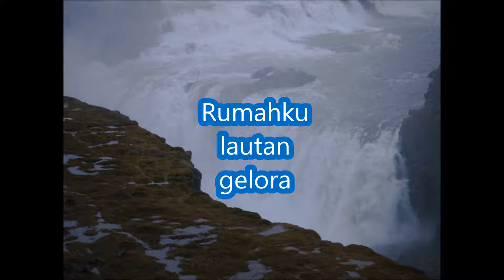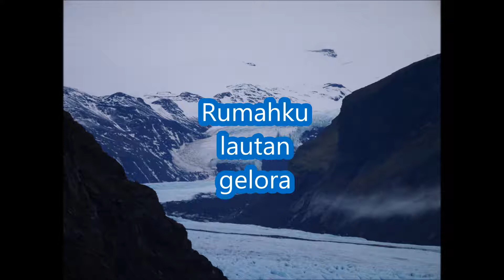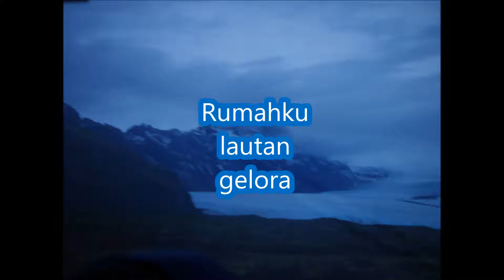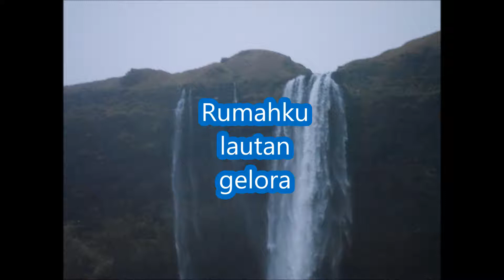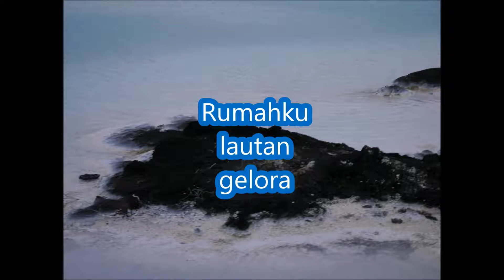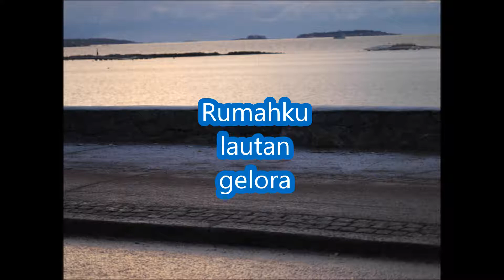Rumahku lautan gelora nov 10 17